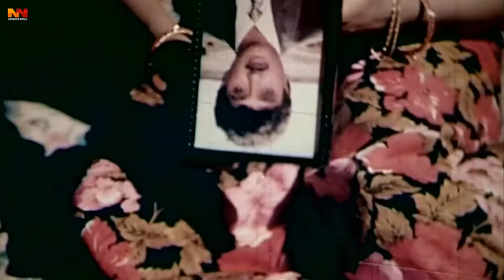Lompot ( লম্পট ) BanglaMovie | Rubel | Shilpi | Alexander Bo | Humayun Faridi | Ilias Kobra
Video Title :Lompot ( লম্পট ) BanglaMovie | Rubel | Shilpi | Alexander Bo | Humayun Faridi | Ilias Kobra

Movie: Lompot
Starring: Rubel, Shilpi, Alexander Bo, Lavli Lo, Khalil Roji, chita, Ilias Kobra, Humayun Faridi and More
Screenplay and Director: Shohidul Islam Khokon
Story and Dialogue: Kazi Morshed
Producer: Azizul Hoque Putu
Distribute: Alpona Kothachitro
Dedicated by Alpona Shahin
DOP: Hasan Ahmed
Edit: Jinnat Hossain
Language : Bangla
Label :  @NNCinemaHall

*** ANTI-PIRACY WARNING ***